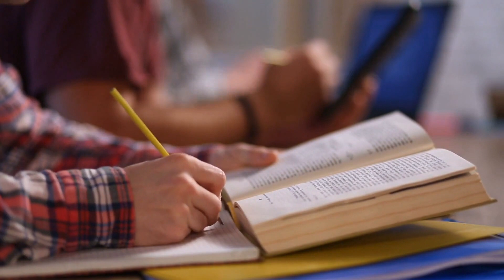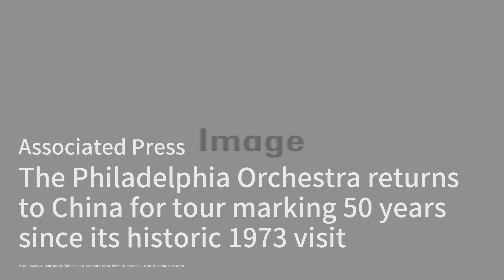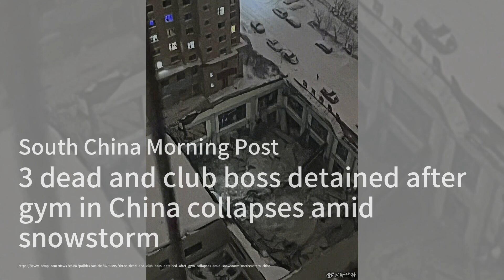中国和越南承诺合作打击腐败，共同建设“清洁丝绸之路”；由于资金危机，中国项目将关闭；报告显示，中国是世界上最大的债务收购者：中国人事与政策20231107